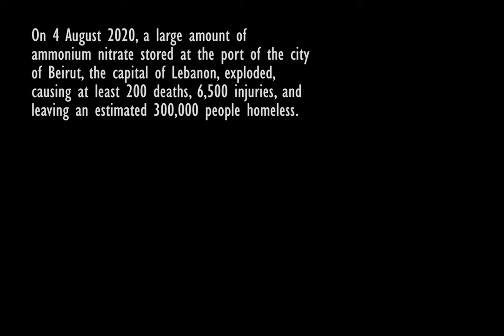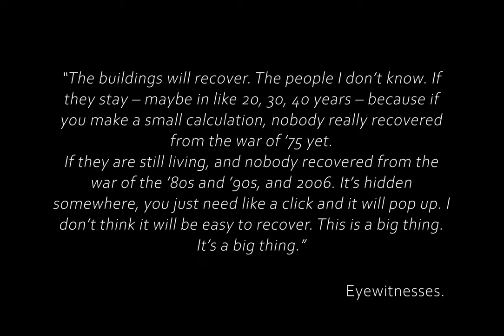Panos Skouteris - Pray / صلاة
Chapter 1 - Pray for Beirut, Pray for the people

Τhis project was inspired by the Lebanese people and the tragic days they lived.
After the 4th of August and the devastating explosion, the humanitarian crisis escalates in Beirut. This project is dedicated to the people of Lebanon. The least we could do in the memory of the fallen and in the courage of the survivors. For Beirut.

''The photo shows a general view of the port of Beirut after the explosion.'' - Marwan Tahtah

Many thanks to Marwan Tahtah for the concession of his material, his inspired work and our conversations.

Special thanks to Jim Touras for his art of mixing and mastering.

Panos Skouteris, Composition & Production